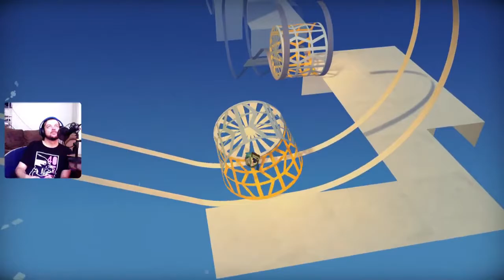Tearaway Unfolded Between The Pages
This looks like SB-129. This is hilarious! Hope you enjoy Tearaway Unfolded Let's Play Part 7.